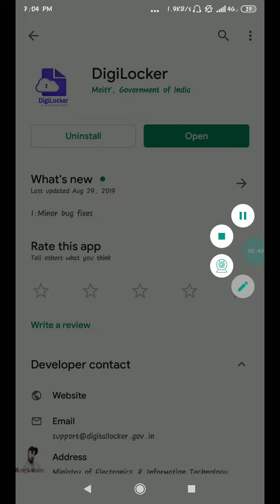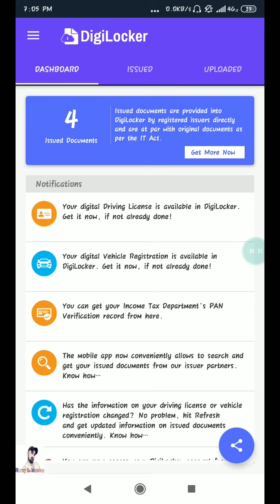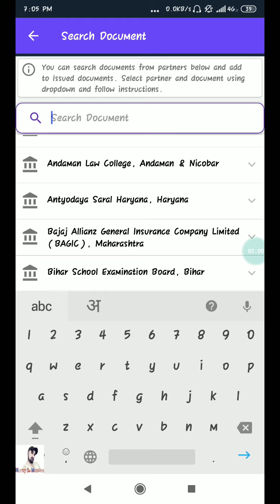How to use digilocker mobile app | How to Link Driving License and RC in DigiLocker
दोस्तों ,
इस विडियो में दिखाया गया है की भारत साकार दुवारा चलायी गयी डिजिटल मोबाइल apps, जिसमें आप आपने important डाक्यूमेंट्स को रख सकते है  और आवश्यक पड़ने पर आप उनको दिखा सकते है और  यह सब डाक्यूमेंट्स  सरे सरकारी विभागों में मान्य है |

अब एक मोबाइल ऐप की मदद से आप सड़कों पर होने वाले चालान से बच सकेंगे। वाहन और चालक से जुड़े दस्तावेज अब मोबाइल में सुरक्षित रहेंगे। वाहन चालक इन्हें ट्रैफिक पुलिस और आरटीओ को दिखा सकेंगे। परिवहन मंत्रालय की ओर से वाहन चालकों के लिए डिजिटल लॉकर जारी कर दिया गया है। इसमें वाहन की आरसी, इंश्योरेंस, प्रदूषण नियंत्रण प्रमाणपत्र, डीएल और अन्य दस्तावेज सुरक्षित रहेंगे। दस्तावेज खोने, फटने, चोरी का डर नहीं रहेगा। परिवहन मंत्रालय की ओर से पत्र जारी कर डिजिटल लॉकर को मान्य किया गया है। इसमें वाहन सम्बंधित सभी दस्तावेज सुरक्षित रहेंगे। इस फाइल को चालक पासवर्ड के माध्यम से सुरक्षित रखेंगे। इस फाइल में वाहन की आरसी, इंश्योरेंस, प्रदूषण नियंत्रण प्रमाणपत्र और फिटनेस संबंधित दस्तावेज सुरक्षित रहेंगे।